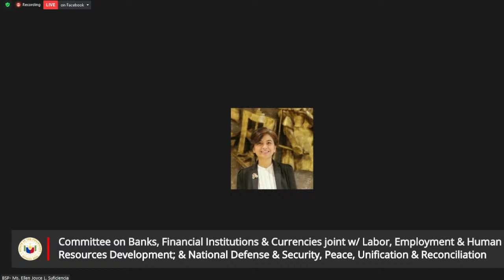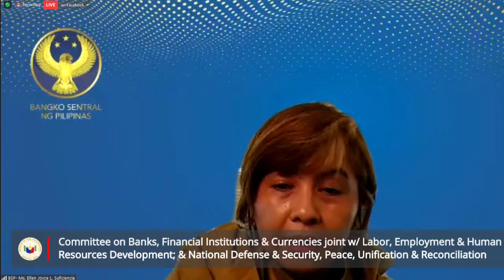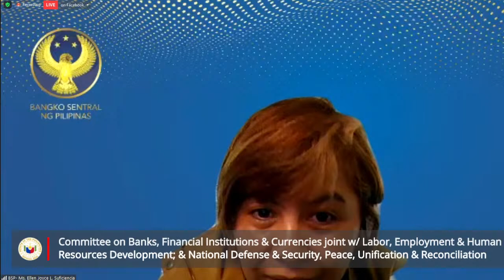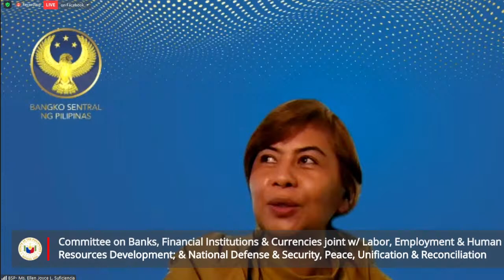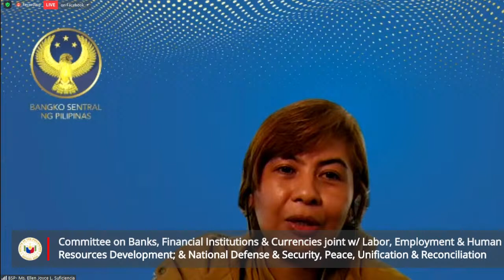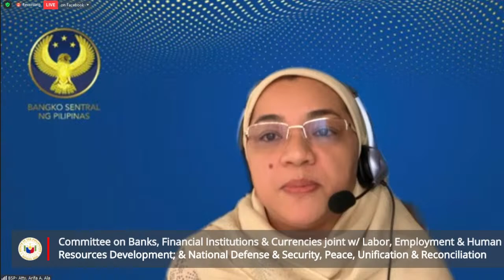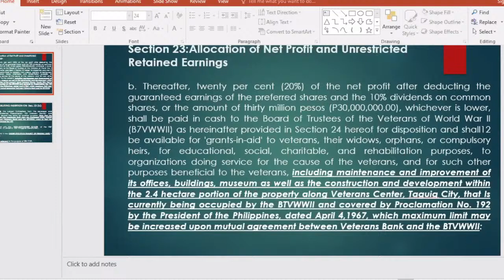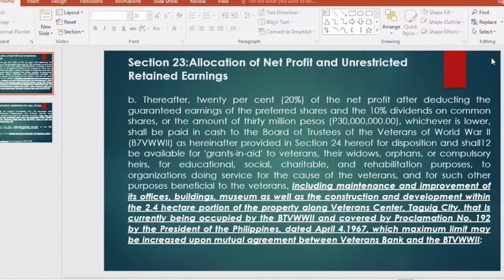Committee on Banks, Financial Institutions and Currencies (July 22, 2021)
Agenda:S. Nos. 1643, 1682 and H. No. 6924 – Bangko sa Baryo Act

S. Nos. 438, 683, 1363 and H. No. 7951 – Overseas Filipino Workers (OFWs) Remittance Protection Act

S. No. 2139 and H. No. 8164 – Philippine Veterans Bank